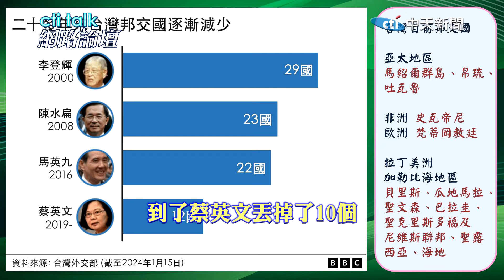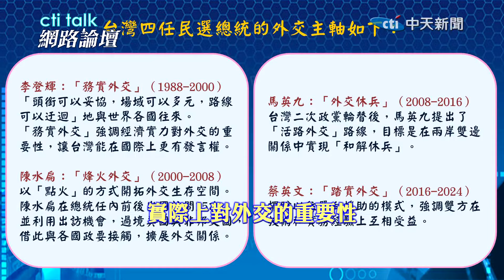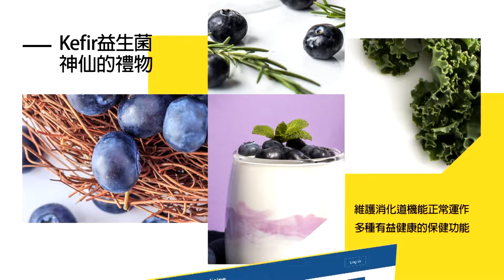美最自私"戰略模糊"蔡賴甘做棄子?台邦交遭清零"無國認同"變城市?| cti talk網路論壇